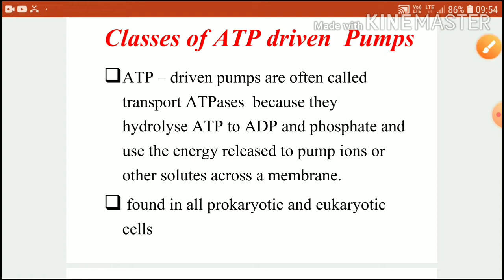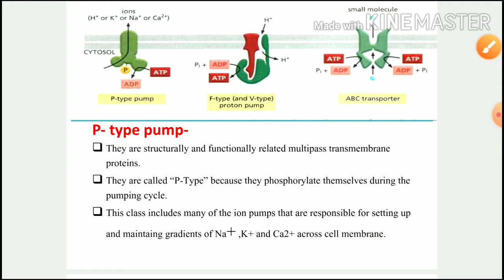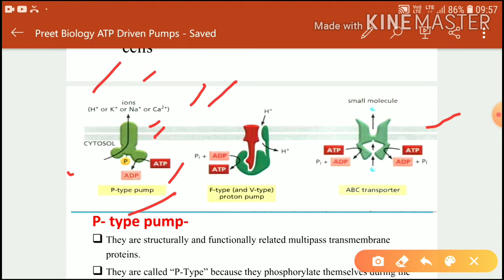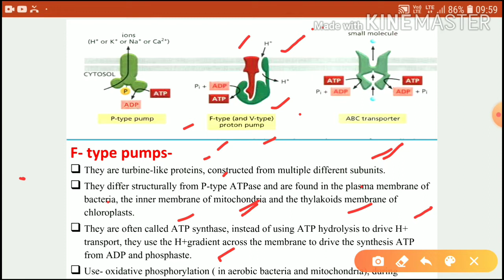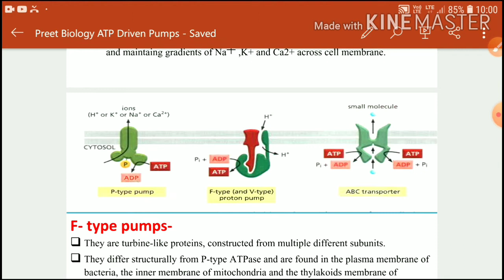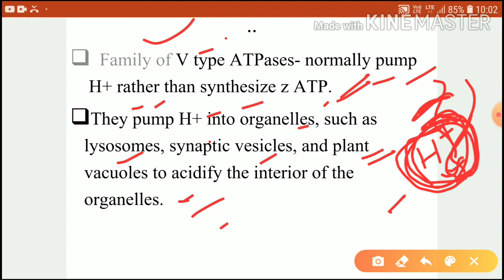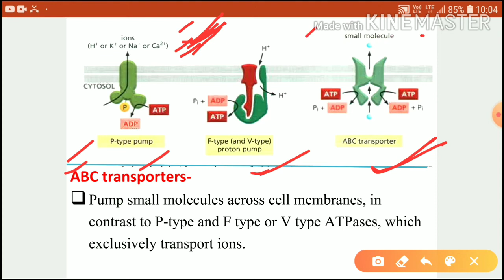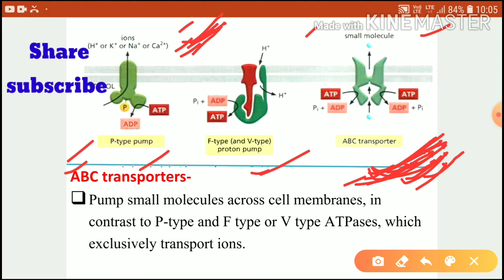ATP Driven Pumps ll P- type, F-type, V-type, ABC transporters ll Cell Biology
# Vtype # Ftype